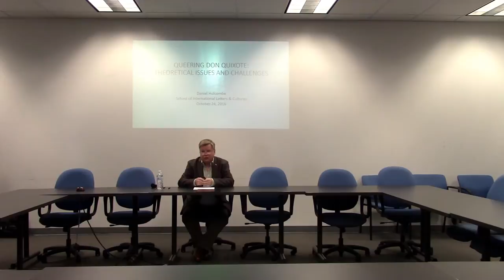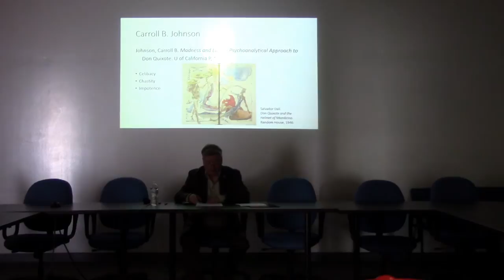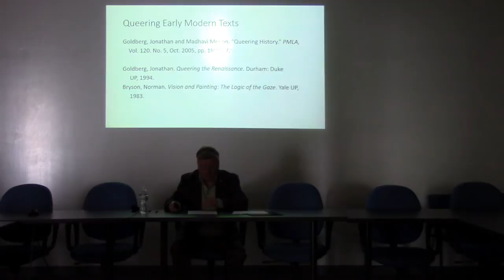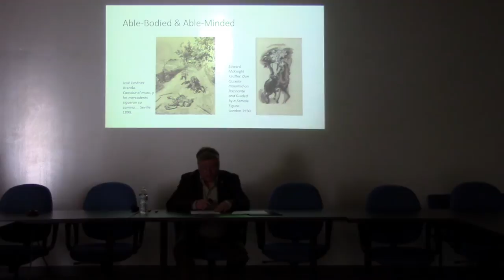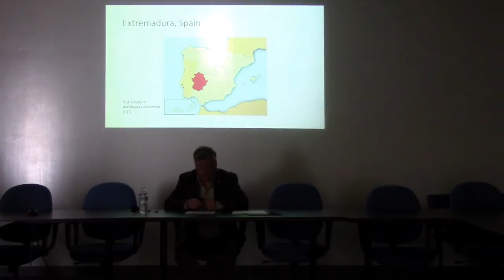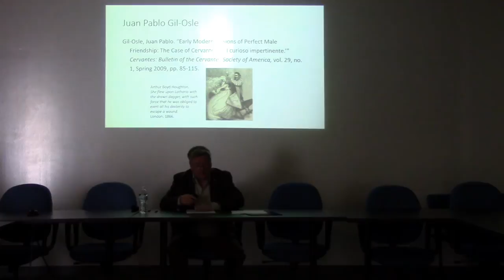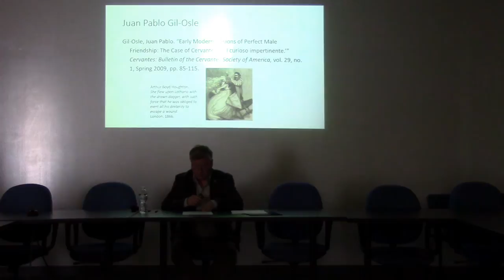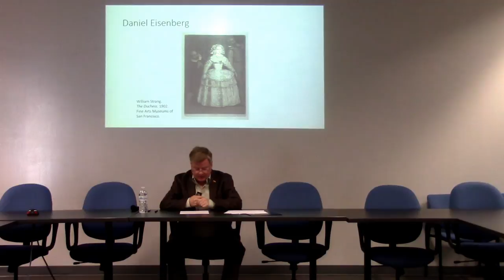Queering Don Quixote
Theoretical Issues and Challenges

Presented by Daniel Holcombe
PhD Candidate in Spanish, School of International Letters & Cultures, ASU

When one attempts to endow Don Quixote with a sexual characterization utilizing current terminology and theories, various challenges immediately come to the fore. Especially controversial are the temporal aspects of fixed sexual identities—and definitions—and how they are subsequently applied to a text more than 400 years old. Rather than calling Don Quixote what we would today consider homosexual, this lecture examines themes within the text that place the protagonist outside of contemporary patriarchal social models. Additionally, it presents examples of the protagonist’s feminized imagery in cultural production, while reviewing existing criticism that both engages and challenges a queer reading.